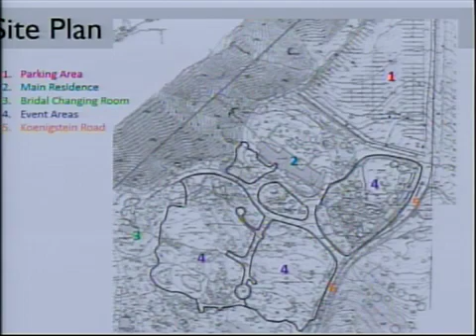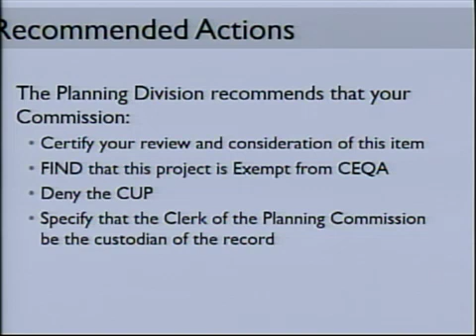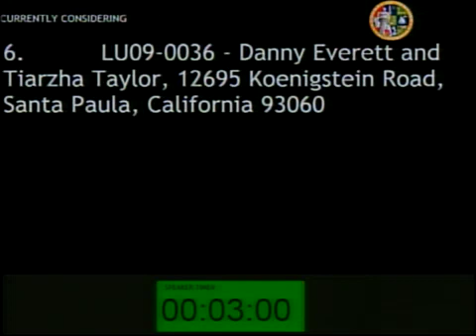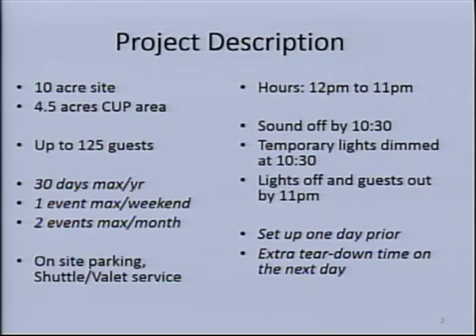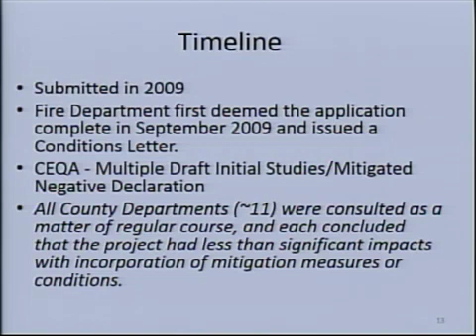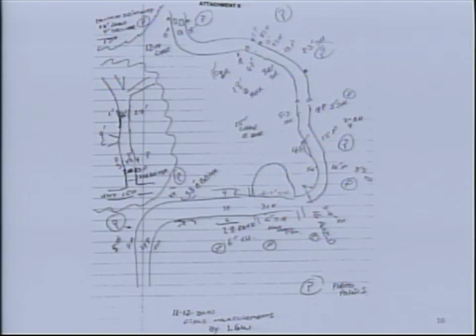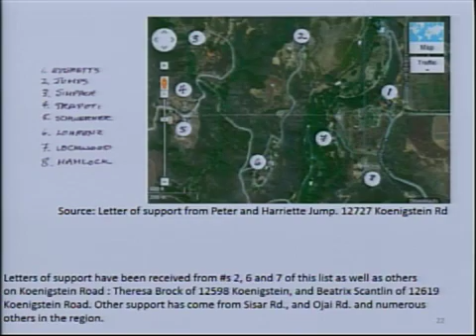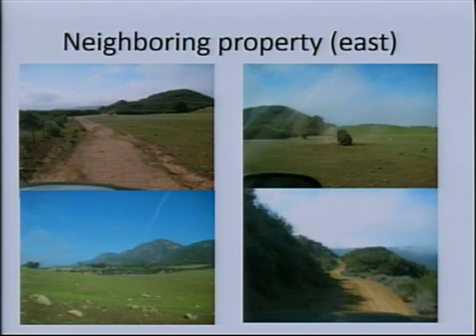RMA Planning Commission - 08/08/2013